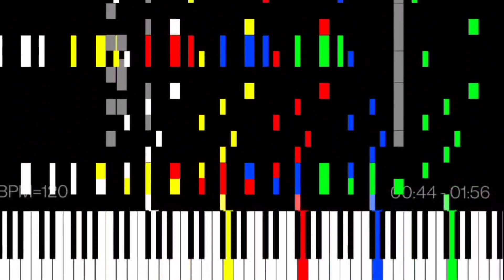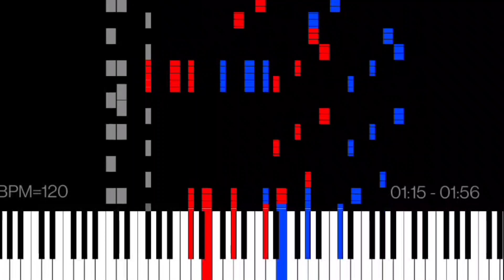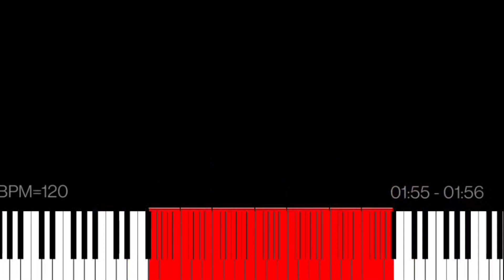Dark MIDI - Bird Song by the Lake Samsung Ringtone [Christmas Remix 2023]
Dark MIDI - Bird Song by the Lake Samsung Ringtone

MIDI Arts:
Twitter Bird
Samsung Logo
Christmas Tree Leaves (red)

Player: MIDI Voyager
Soundfont: Arachno SoundFont 1.0
Notes: 25,607